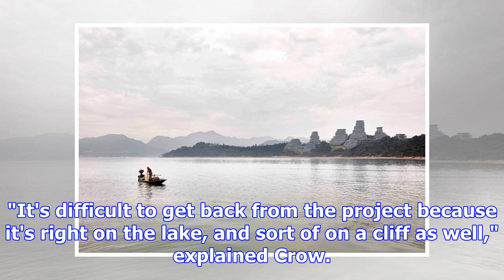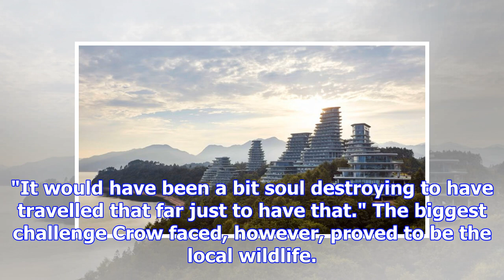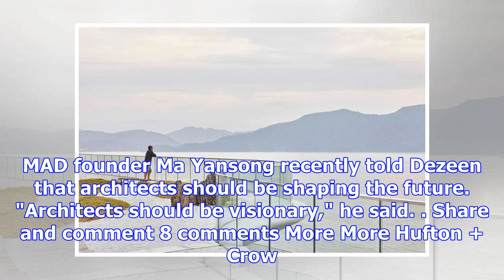Hufton + crow photographs mad's huangshan mountain village at dawn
Search results: MAD's Huangshan Mountain Village photographed by Hufton + Crow in the dawn light Photographer Allan Crow battled treacherous terrain, ...